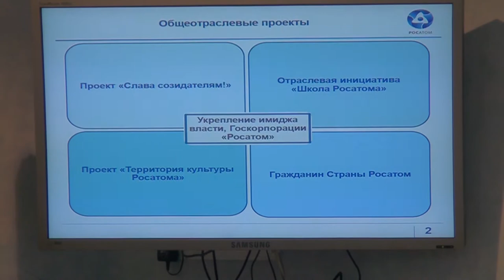Десна-ТВ: Обучающая сессия-семинар для депутатов горсовета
В июле этого года для руководителей и сотрудников администрации Десногорска госкорпорацией «Росатом» была проведена стратегическая сессия по поиску и внедрению новых форм общения с населением города. А 14 сентября заместитель главы Александр Новиков провел обучающую сессию-семинар для депутатов горсовета по этой теме.